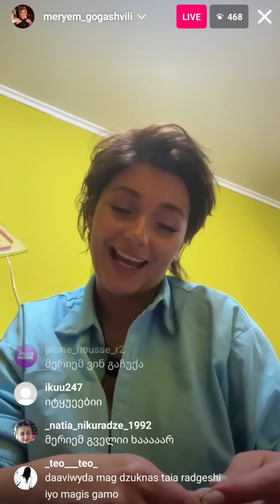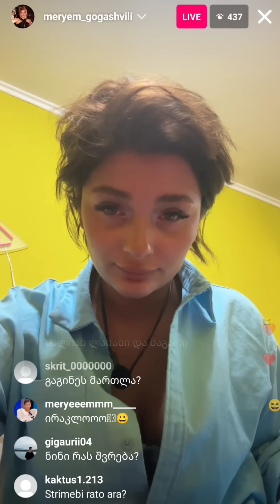მერიემი Instagram ლაივი - Prime House - პრაიმ ჰაუსი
prime house all star
პრაიმ ჰაუსი ოლ სტარი
 ოლ სტარი პრაიმ ჰაუსი
პრაიმჰაუსი live
პრაიმჰაუსი ამ მომენტში
პრაიმჰაუსი 3
პრაიმჰაუსი 3 სეზონი
პრაიმჰაუსი ლაივი
პრაიმჰაუსი +
პრაიმჰაუსი მეოთხე სეზონი
prime house live
prime house +
პრაიმჰაუსი 4
პრაიმჰაუსი 2 სეზონ